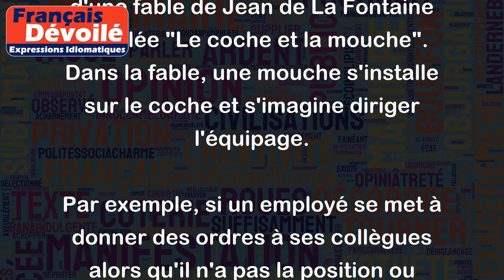C'est la mouche du coche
L'expression "C'est la mouche du coche" signifie qu'un individu ou un élément insignifiant est considéré comme important ou qu'il se met en avant sans raison valable, ce qui peut entraîner des complications.
L'origine de cette expression vient d'une fable de Jean de La Fontaine intitulée "Le coche et la mouche". Dans la fable, une mouche s'installe sur le coche et s'imagine diriger l'équipage.
Par exemple, si un employé se met à donner des ordres à ses collègues alors qu'il n'a pas la position ou l'autorité pour le faire, on pourrait dire : "Il se prend pour le chef, mais en réalité, c'est juste la mouche du coche."
De même, si une personne s'immisce dans une situation sans être vraiment nécessaire ou utile, elle pourrait être qualifiée de "mouche du coche".